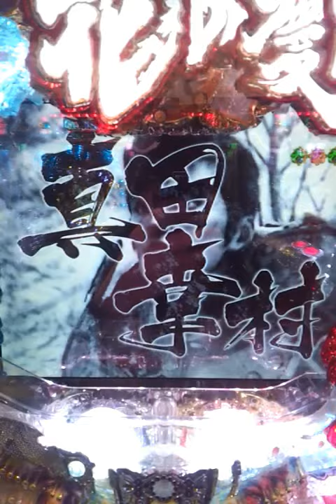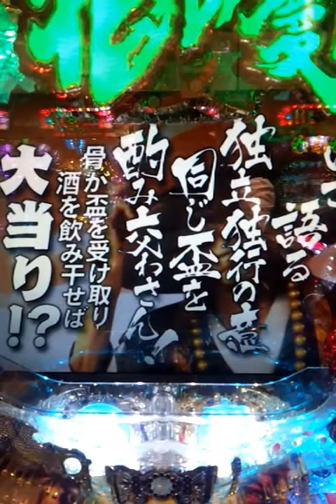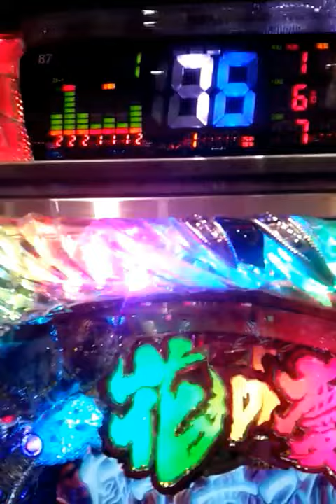【CR花の慶次～漢】朝一、1回転のキセルは当たるか？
シリーズ集大成！　の呼び声も高い『CR花の慶次～漢』のスペックは、時代を切り裂く「漢」スペックと名付けられた爆発力の高いマックス仕様。

大当たり確率1/397.18 確変突入率80％。自力上乗せ感覚の「殲滅ボーナス」搭載で、右打消化がスピーディだ。出玉性能はシリーズ最高レベルとなっている。

『花の慶次』と言えば、楽曲が魅力的！　今作では、新楽曲として、角田信朗「武士ノ花」、クレイジーケンバンド